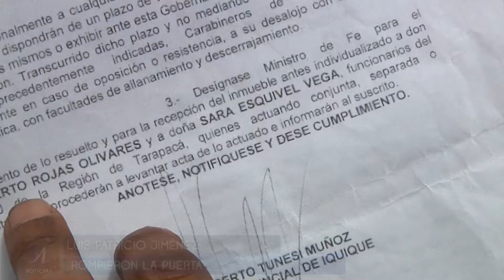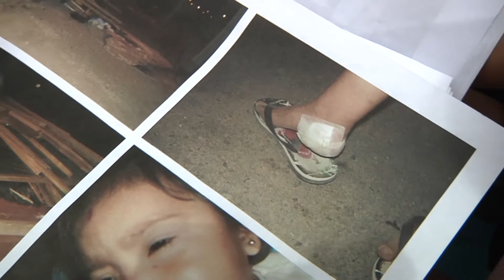QUERELLA POR MALTRATO POLICIAL EN ALTO HOSPICIO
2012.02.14: Una protesta frente a la Intendencia y una reunión con el gobernador subrogante, Sergio Tunesi, fueron las primeras reacciones del Comité de Allegados "Desesperación Pampina", quienes fueron desalojados la tarde del lunes, desde una toma de terrenos del Serviu en Alto Hospicio

Las familias afectadas manifestaron que presentarán una querella en la Fiscalía Militar, por el uso de fuerza desmedida, contra menores y embarazadas, por parte de Carabineros